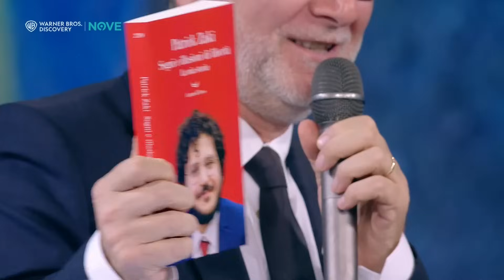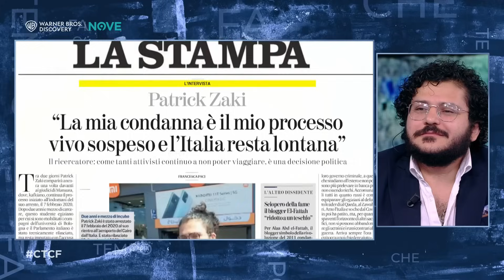Che tempo che fa | L' intervista integrale a Patrick Zaki